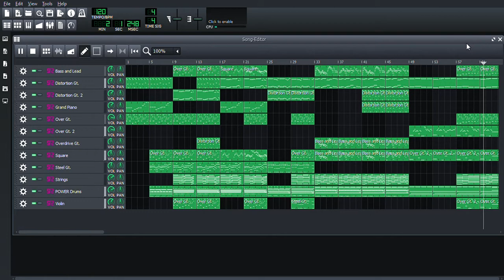Saster - Deaf Penality (Edit)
I can't tell if the penality part is supposed to be or it's a typo of something lol.

Forgot where the midi came from, but thanks anyways.
Thanks Okas8 for the pro-